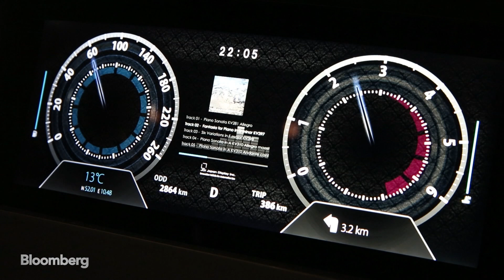Japan Display CEO Says New OLED Screens Are Ready For Mass Production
Oct.20 -- One of Apple's key suppliers is looking to turn around its prospects after falling nearly 50-percent over the last year.  Japan Display, which makes mobile screens, has struggled with the shift to new, slimmer, energy-efficient panels, but is working towards revamping its products. CEO Minoru Kikuoka spoke to Bloomberg's Pavel Alpayev.